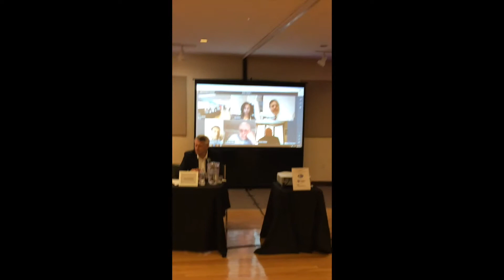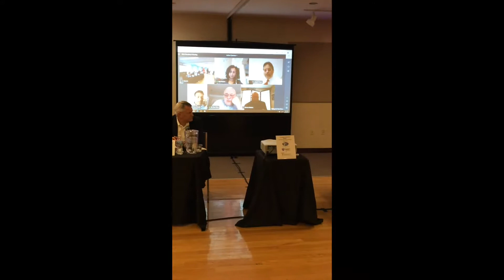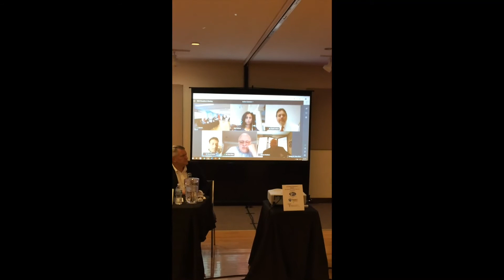Physician on Healthcare System Models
Innov8 is an educational forum that shares and supports healthcare understanding to the general public. It is a networking organization that further trains medical students and physicians about the evolving dynamics of the global healthcare system for patient interaction and education.

For More Updates!!!

Innov8YourLife.com